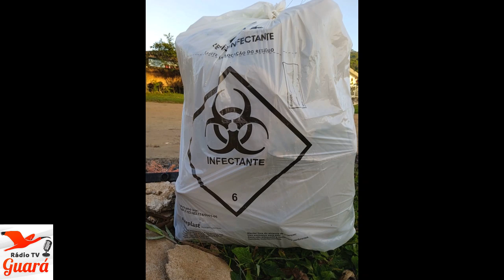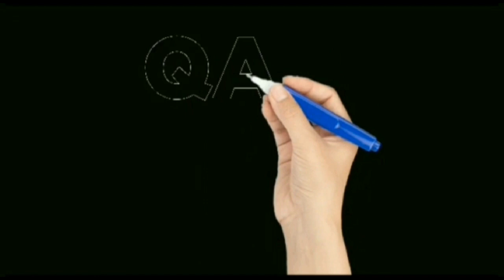143 - SACOS DE LIXO HOSPITALAR INFECTANTE SÃO DEIXADOS PELAS RUAS E ILHAS DE GUARAQUEÇABA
SACOS DE LIXO HOSPITALAR INFECTANTE SÃO DEIXADOS PELAS RUAS E ILHAS DE GUARAQUEÇABA
Acompanhe a reportagem da Jornalista Elaine Laufer (MTB/DRT-PR 12.367)

Comente no Facebook

A Primeira e única de Guaraqueçaba

QAP Litoral Notícias
Informação com credibilidade

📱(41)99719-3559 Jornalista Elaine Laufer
📱(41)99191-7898 Produção QAP Litoral Notícias
📱(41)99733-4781 Produção Rádio TV Guará